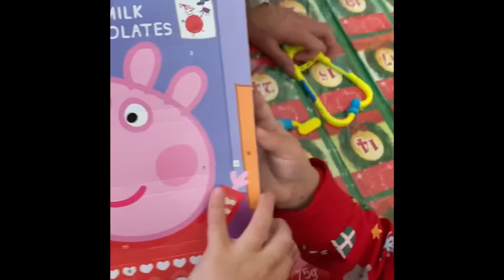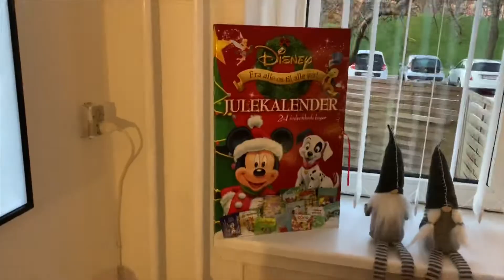1. Advent 🎄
Vi holder 1. Søndag i advent herhjemme med en masse hygge! Vi pynter stuen, juletræet og spiser æbleskiver!
Vi har besluttet at lave advents Vlogs hver søndag. Så følg med :) det skal nok blive hyggeligt.
PEACE AND LOVE AND MERRY CHRISTMAS!